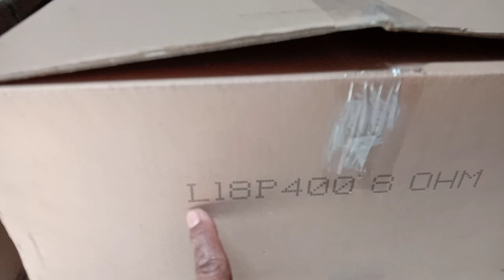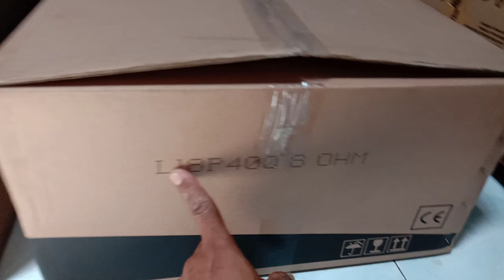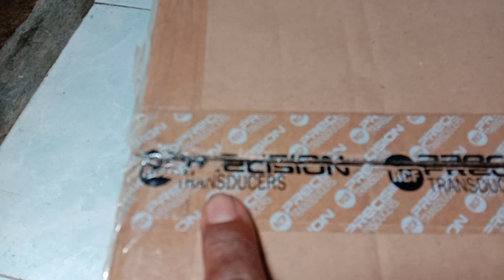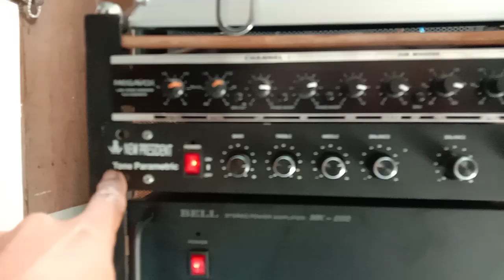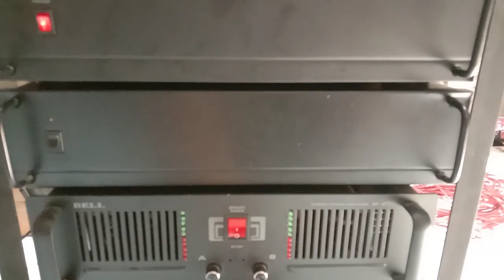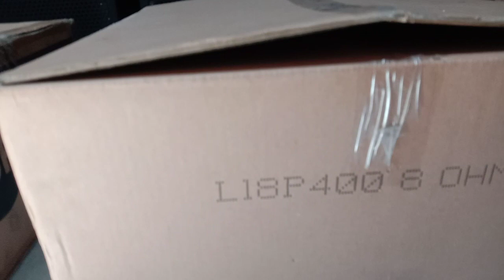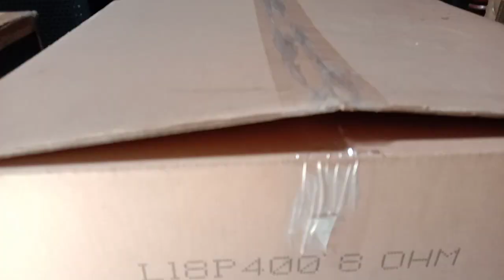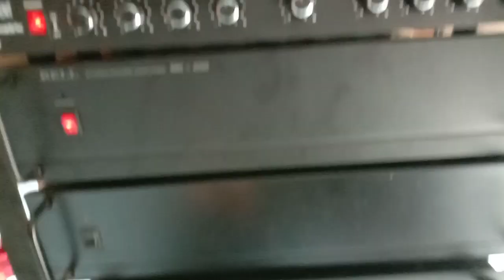RCF 18'' tipe L18P400 great " A " vs " KW ".... CEK SOUND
vidio ini permintaan dari subsraiber tentang perbandingan suara speaker RCF  18" tipe L18P400 great " A " dengan " KW ",silahkan nilai sendiri karena saya sendiri bingung yang mana great " A " dan mana yang " KW "